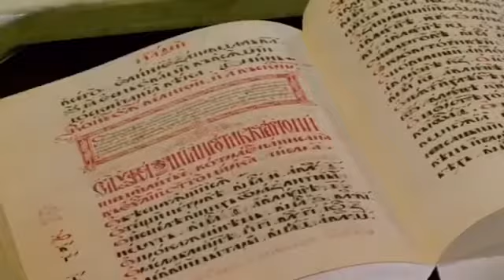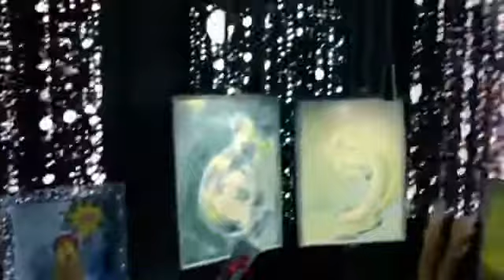Спеціальний репортаж : відкриття вернісажу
Благодарность за видео

Онлайн-перфоманс Вероники Чекалюк

Сороковой сессии Генеральной конференции ЮНЕСКО в штаб-квартире. Организацией с 12 по 27 ноября 2019 года, принято решение включения празднования Леси Украинки в календарь памятных дат ЮНЕСКО на 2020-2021 годы.
Серия из 8-ми картин художницы Вероники Чекалюк под названием «Бесконечность», посвящено 150-летию со дня рождения Леси Украинки.
В картинах художница, как и в произведении «Лесная песня» реальное переплетается со сказочным. Творчество Вероники Чекалюк - отражение стихий природы. «Жизнь - это абстракция. Истинного счастья в гармонии с окрестных миром, в любви, в отсутствии суете и в стремлении к своей мечте. Каждое мгновение - бесценный дар, послан нам Вселенной. В моих картинах изображены проявления природы: небо, ветер, вода и цветы...  Моё детство проходило в бабушкином саду, цветов было много и все они расцветали в разное время, так наш сад менял свой наряд и аромат. Цветы всегда были для меня источником эмоций и вдохновения. Трава, цветы после дождя похожи на драгоценные украшения, их хочется называть божественно прекрасным и воспроизводить на полотне, фантазировать. Всех художников вдохновляет природа. «Я в сердце имею то, что не умирает», - метко сказала Мавка в произведении гениальной Леси Украинки», - рассказывает Вероника Чекалюк и показывает свои работы.
«Ландыши». Говорят, что Ландыши - это счастливый смех Мавки, Жемчужина таинственного леса. Когда она впервые почувствовала радость любви. Ландыши Вероники Чекалюк - символ чистоты и обновления природы, пробуждения окружающей среды после грозы, повседневности заботя...  Картины будто оживают под музыку, танец зажигает огонь добра и любви в сердцах. Искусству тесно в пределах домашнего существования. Нынче жизнь большинства - это полна отсутствия событий, мы инициируем онлайн путешествие свитами изысканных искусства живописи и балета.

«Мої картини мов музика... це почуття любові до Бога, до життя, людей, природи... Нехай вогонь кохання у серці ніколи не згасає», - коментує свою колекцію живопису мисткиня Вероніка Чекалюк, - і ділиться почуттями: - Нехай мистецтво радує і надихає кохати взаємно, нехай дні будуть наповнені світлом і теплом. Ми самі «малюємо» своє життя у більшості випадків. Людина здатна творити дива. Творіть, експерементуйте, читайте, навчайтеся…Мистецтво поруч, помічайте прекрасне”, - підсумовує Вероніка Чекалюк.